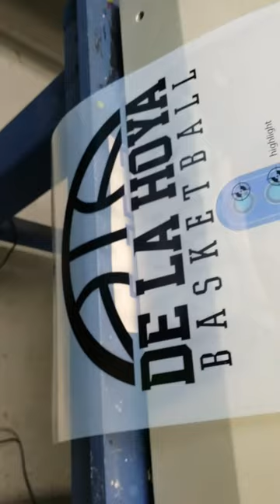DTG Screen Print Film Printer - BOOM!